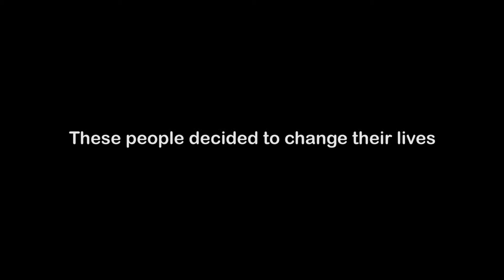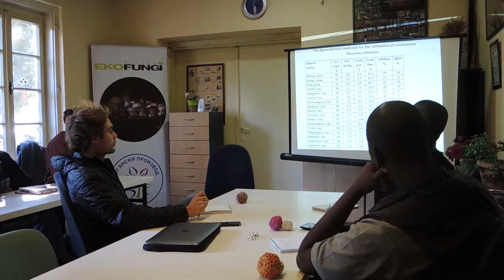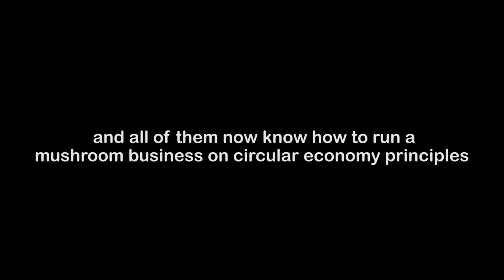Ekofungi School - Mushroom Cultivation Course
From 17th to 24th of March, 2019, Ivanka Milenkovic with her team will be ready to share unique knowledge about the cultivation of mushrooms on Circular economy principles.
Learn from the master who put her 30 years of experience into the 6 days course on how to grow mushrooms with lowering energy costs of up to 70% and using local agricultural waste as an input for the production! See the details at ekofungischool.com